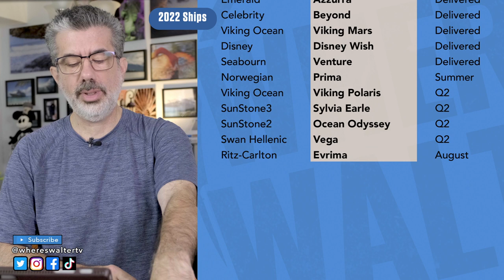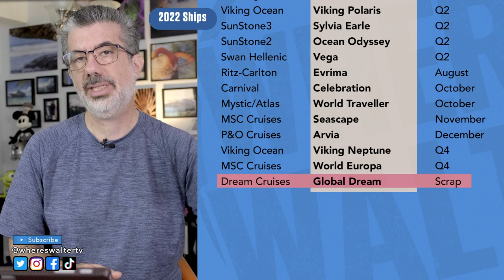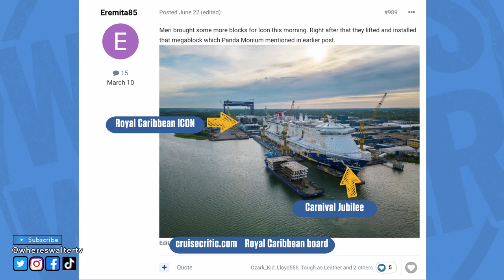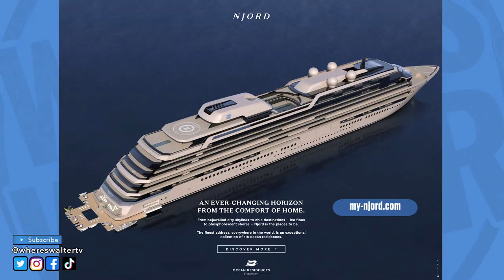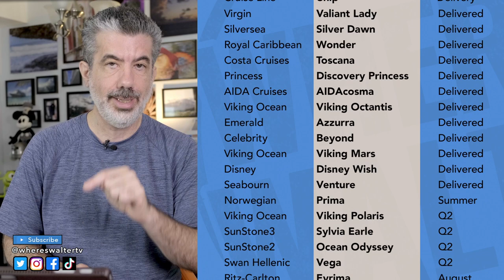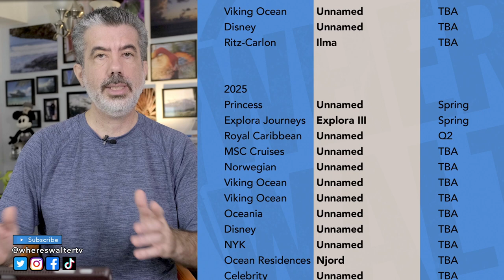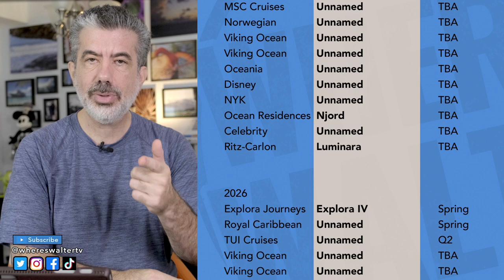Every New Cruise Ship Through 2027! SO MANY SHIPS!!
It seems like there's a new cruise ship coming out every month. Wait till you see how many ships are coming out over the next 5 years! So many ships and these are just the ones we know about, it's a great time to be a cruiser!

READY TO BOOK Your Cruise, Theme Park or other Travel Adventure??

Want to talk to us about a specific cruise, theme parks or get personalized service to plan your adventure?

ABOUT WHERE’S WALTER TRAVEL:  We are Independent Travel Advisors sharing Cruise, Theme Park, and Travel tips and more to help you make the most out of your first or next vacation. We've been cruising since 2006 and have been traveling together much longer. We’d love to help you plan your next (or first) cruise, theme park or other travel adventure, click the link above or drop us a note to get started.

Are you a Content Creator? If so, Check Rampant Design for amazing creative tools to enhance your video editing:

00:00 Start
00:51 2022 Ships
01:55 Dream Cruises Global Dream
02:38 2023 Ships
03:10 Royal Caribbean ICON of the Seas
04:23 2024 Ships
05:04 2025 Ships
05:26 Ocean Residences Njord, Private Residences at sea.
05:58 2026 Ships
06:12 2027 Ships
06:38 Starlink Internet, Remote Work at Sea